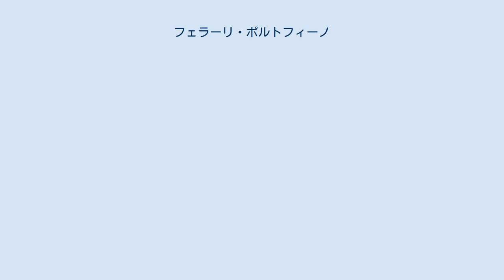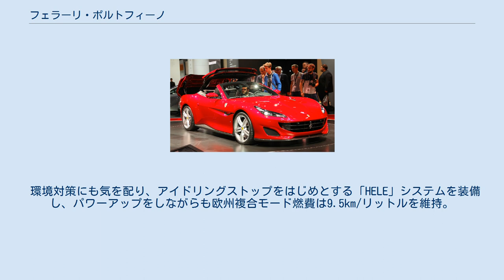フェラーリ・ポルトフィーノ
ポルトフィーノ (Ferrari Portofino)はイタリアの高級自動車メーカー、フェラーリが生産しているスポーツカーである。
 フェラーリは2017年8月23日に、同年9月に開催される予定のフランクフルトモーターショーにて、カリフォルニアTの後継車にあたる、ポルトフィーノをワールドプレミアすると発表した。
車名のポルトフィーノは「イタリアで最も美しい町」として知られる港町「ポルトフィーノ」が由来で、9月には一般公開に先立ってポルトフィーノで発表会が行われた。
 日本では2018年2月に正式発表された。
 FR、V型8気筒、2+2、クーペカブリオレは先代モデルから踏襲。
シャシーは新設計され、デザインはフェラーリデザインセンターが担当。
横方向に延ばされたLEDヘッドライトと左右両端まで延ばされたラジエターグリルが相まって、ワイド&ロ―が強調されている。
ヘッドライトの外側のエッジにはフロントのホイールアーチを経て側面に沿って気流を排出し、ドラッグを軽減するエアインテークが内蔵。
また特筆すべきはクーペカブリオレでありながら、前例のないツーボックスファストバックスタイルが採用されていることである。
 エンジンはカリフォルニアTのエンジンをベースにしているものの、ピストンとコンロッドは新型。
エアテークシステムの設計やエンジン制御ソフトウェアの見直しにより、先代モデルの最高出力560ps、最大トルク77kgmの比で、パワーは40ps、トルクは0.5kgm高められ、600ps/7500rpm、最大トルク77.5kgm/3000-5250rpmを発揮する。
これにより0-100km/h加速が3.5秒と、先代モデルの3.6秒から、0.1秒短縮。
最高速は316km/hから320km/h以上にアップした。
 環境対策にも気を配り、アイドリングストップをはじめとする「HELE」システムを装備し、パワーアップをしながらも欧州複合モード燃費は9.5km/リットルを維持。
CO2排出量は先代モデルの250g/kmから245g/kmに削減されている。
 ^ 【フランクフルトモーターショー2017】フェラーリ、ポルトフィーノ 発表へ…カリフォルニアT 後継は600馬力Response